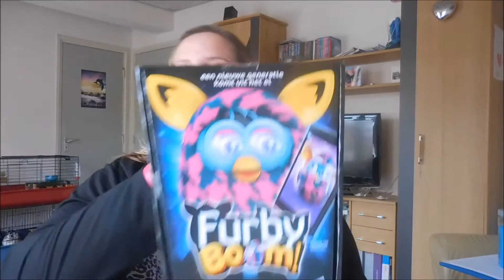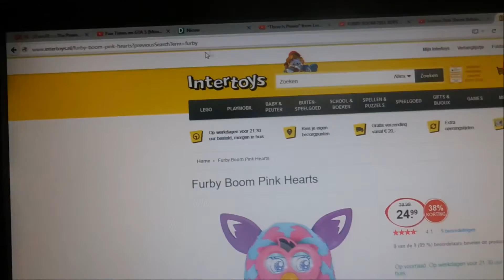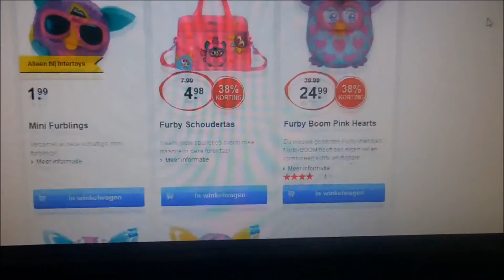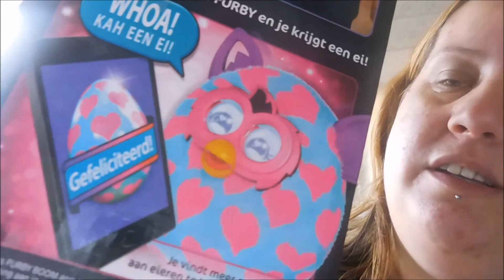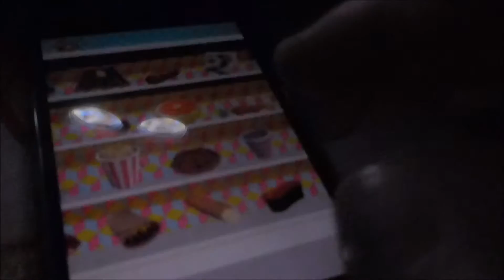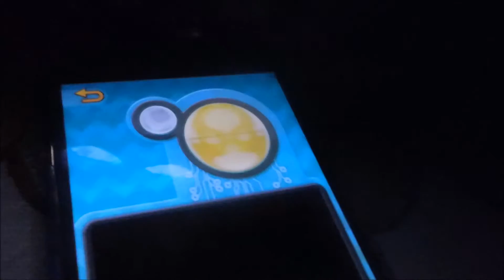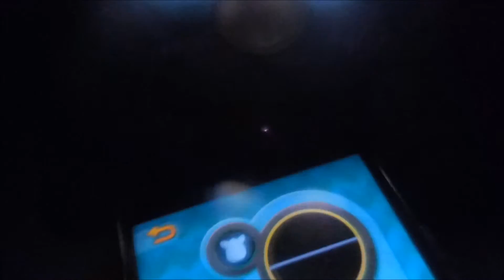Carina DAGELIJKSE VLOG #103 maak kennis met WAY DAH de Furby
Hoi.
Aangenaam ik ben Carina, bouwjaar 1986 en een christen chick.
Hier zie je mijn dagelijkse vlog, heb je vlogs gemist dan kan je die vast op mijn kanaal terug vinden.

Ik hoop met mijn mijn vlogs en de eerlijkheid hierin anderen tot steun te zijn en te bewijzen dat wij mensen sterker zijn dan een ziekte als een depressie.

Ik hoop dat je mijn video's leuk vind.
Aboneer als dat zo is het is helemaal gratis en laat mij waardering zien.